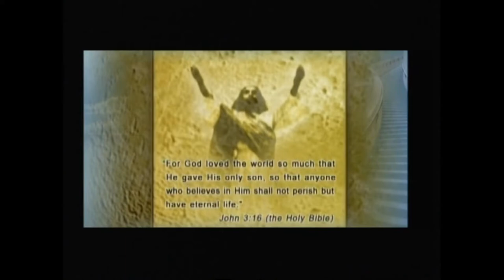గీతం గీతం జయ జయగీతం || Geetham Geetham Jaya Geetham || Telugu Christian Songs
Song Name:
గీతం గీతం జయ జయగీతం
Geetham Geetham Jaya Geetham

Performed By:
Amruthavani Choir

Amruthavani Communication Center,
Secunderabad